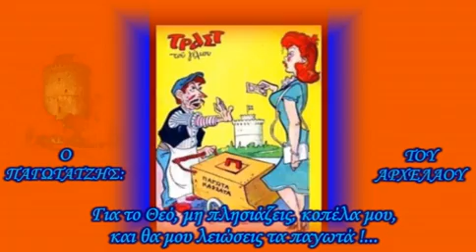Παγωτατζήδες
Τα τρίκυκλα των παγωτατζήδων χθες και σήμερα και παλιά ζαχαροπλαστεία.

Οι πλανόδιοι παγωτατζήδες με τη λευκή μπλούζα και τα χαρακτηριστικά καπελάκια, διαλαλούσαν τη δροσερή πραμάτεια τους στις κεντρικές πλατείες, στις γωνίες των μεγάλων δρόμων, στα υπαίθρια γήπεδα και στις παραλίες όπου ο κόσμος έκανε τα μπάνια του. Σήμερα αυτό το όμορφο παραδοσιακό επάγγελμα  κοντεύει δυστυχώς να εξαφανιστεί.

Η παρασκευή του παγωτού:
Οι παγωτατζήδες το παγωτό το φτιάχνανε μόνοι τους, βράζανε το γάλα και προσθέτανε ζάχαρη, αυγά, βανίλια ή κακάο, ανάλογα με τη γεύση που θέλανε να φτιάξουν. Όταν έβραζε το μείγμα, το κατέβαζαν από τη φωτιά και το τοποθετούσαν σε ένα μεταλλικό κάδο, ο οποίος βρισκόταν μέσα σε ένα ξύλινο βαρέλι. Στο κενό που υπήρχε ανάμεσα στο ξύλινο βαρέλι και στον κάδο, έβαζαν πάγο και συνέχιζαν να ανακατεύουν το μείγμα μέχρι να πήξει.
Φορτώνανε το βαρέλι στο καρότσι και ξεκινούσαν τη δουλειά τους. Κατά διαστήματα έριχναν κομμάτια πάγου εξωτερικά για να μη λιώσει το παγωτό. Τα παγωτά σερβιριζότανε σε χωνάκι από βάφλα.

* Το καροτσάκι στο 2:30  είναι η ¨Αραχνοΰφαντη¨  και όχι  η ¨Αρχοντομάνα¨.